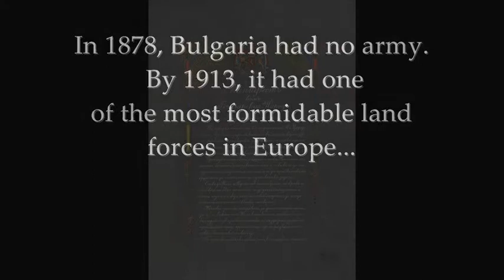Balkan War in photos / Балканската война в снимки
The mighty Bulgarian army during the First Balkan War.

Photos as follows:

1.Manifest  First Balkan War
2.The Bulgarian army in the field: types of cavalry and artillery
3.The ever victorious army: types of Bulgarian infantry in the field
4.Sofia, 5/16 October 1912. Declaration of the War
5.Ferdinand of Bulgaria / Фердинанд Български
6.Csar Ferdinand going to front
7.Bulgarian artillery
8.Bulgarian troops
9.Bulgarians on march
10.Capt. Apostol. Bulgarian leader
11.Macedono-Odrin Volunteer Corps
12.Bulgaria - Commissary Stores going to front
13.Siege Artillery  Bulgaria
14.Bulgarian Big Siege Gun
15.Bulgarians in trenches
16.Bulgaria -  rapid fire guns
17.Bulgarian ambulance going to front
18.Bulgaria ambulances
19.Bulgarian evening meal
20.Bulgaria - Bivouac on frontier
21.Gen. Georgi Vazov
22.Aircraft Bulgaria
23.Czar Ferdinand studying map before Adrianople
24.Siege artillery arriving before Adrianople.Nov.3.1912
25.Deploying troops at Kartal tepe against Adrianople
26.Troops deployed at Kartal tepe against Adrianople
27.Big siege gun at Adrianople
28.Artillery. Adrianople
29.Bulgarian giving water to a dying turk, Adrianople
30.Bulgarian Guards Cavalry Regiment in Adrianople
31.Gen. Vazov with the captured Shukri Pasha
32.The confering of the oldest soldier at Adrianople
33.Burying the soldier who cut barbed wire defense of Adrianople
34.Burial of capt. Radkov, Adrianopole
35.Gen. Radko Dimitriev
36.Gen. Sarafov and chief of stuff Burmov, Tchataldja
37.Taking Big Bulgarian  Guns to Tchataldja
38.Battery, Tchataldja
39.Taking Big Bulgarian Guns to Tchataldja
40.Bulgar Battery, Tchataldja
41.Rapid fire guns before Tchataldja
42.Attack Na nozh of Kodzha Cheshme, Tchataldja, April 1913
43.Tchataldja armistice
44.Carrying dead, Tchataldja
45.Burying dead at Tchataldja
46.Life of Bulgarian troops in Open during war
47.Transport of dead, Bulgarian Army
48.King Ferdinand visits Turk prisoners
49.Bulgarian Attack Na nozh  Yaroslav Veshin
50.Bulgarian Attack Na nozh  Yaroslav Veshin
51.Czar Ferdinand and the victory